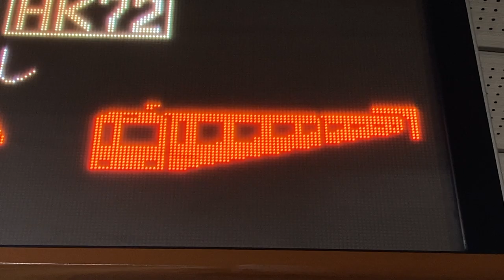【2022年9月版接近表示】Osaka Metro 堺筋線 南森町駅 ホーム 発車標(LED電光掲示板)(ウサギ、とんぼ、お月見団子、満月)